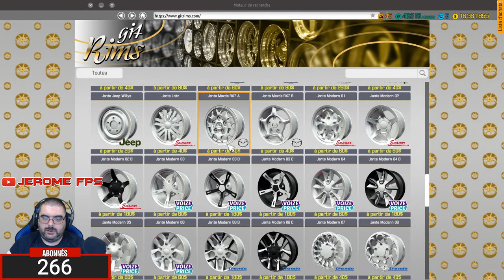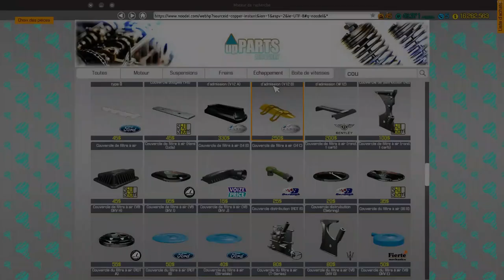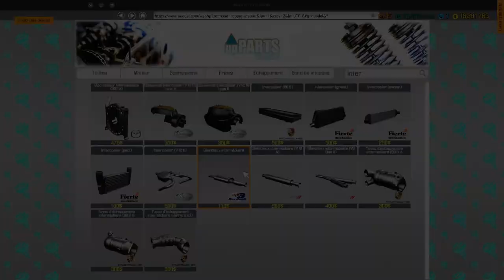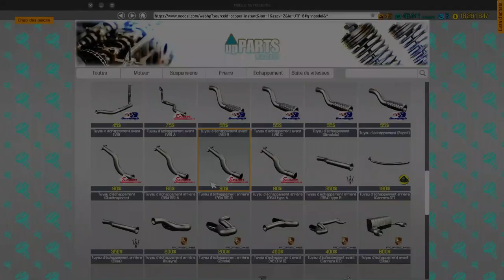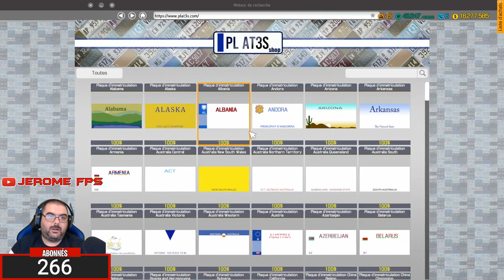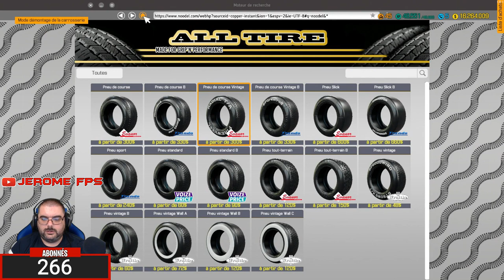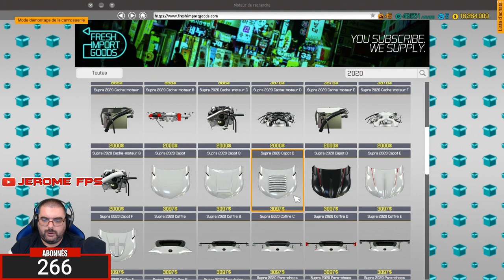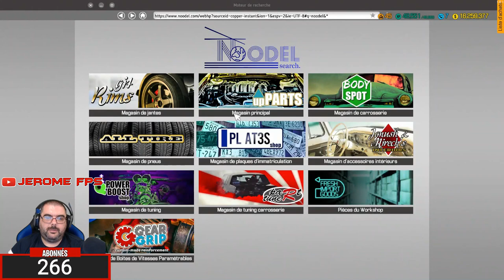[FR] Car Mechanic Simulator 2018 Restauration a 100% Toyota supra 2020 TRD Trouver à la CASSE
[FR] Car Mechanic Simulator 2018 Restauration a 100% Toyota supra 2020 TRD édition Trouver à la CASSE